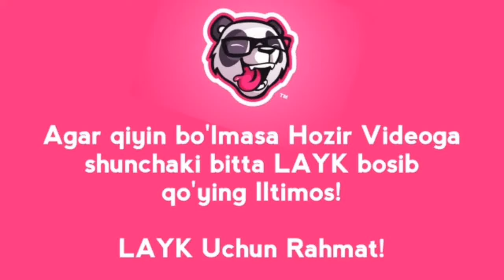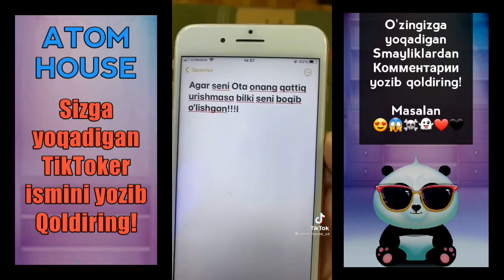Atom House Uz - Yangi Videolari 2021 | Dunyozoda, Anvarzoda, Songul, Javohir, Tikmen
Diqqat!
Biz hechkimning shaxsiyatini haqorat qilmoqchi emasmiz! Shunchaki video Tanqidiy, Qora yumor yo'nalishida taqdim etiladi. Shuning uchun videoda so'kinish va haqoratli so'zlar ishlatilgan. Videoni ko'rish Ayollarga, 18 yoshdan kichiklarga va Qora yumor nimaligini tushunmaydigan O'ta manaviyatparast Insonlarga tavsiya etilmaydi.